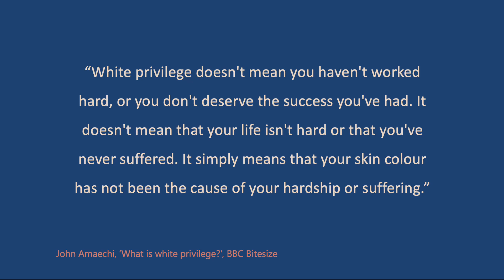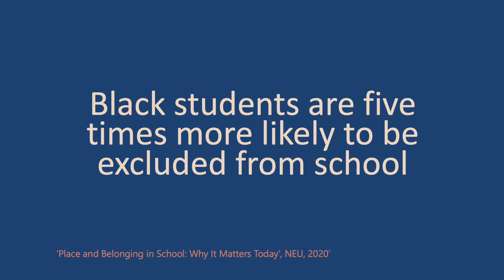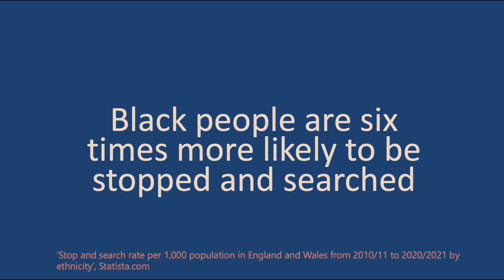Demystifying white supremacy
White supremacy is a term that triggers much furious debate. But it's not what you think it is. It's not about far-right hate groups or purposely oppressing people. It's about a fundamental reality in our world. Watch to the end, and take the challenge.